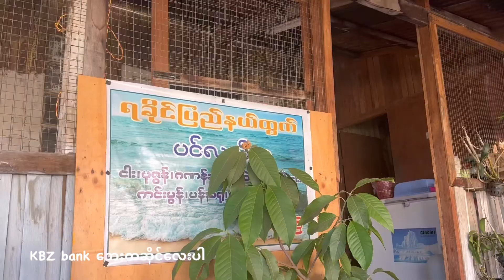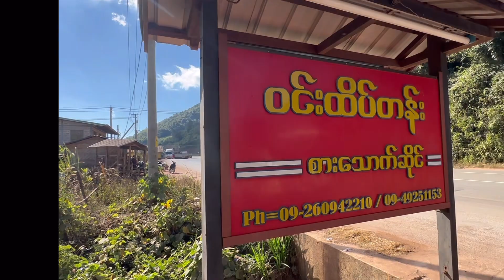A day in my life at my hometown “Kalaw”. traveling to my favorite town “ကလော”